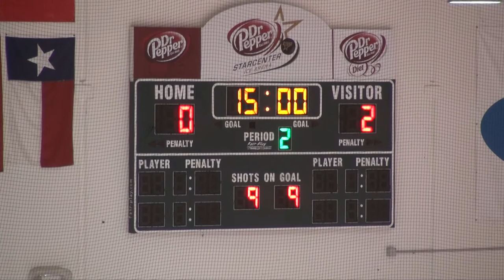Marcus Varsity Game 16 - 2012-01-19 - 2 of 5